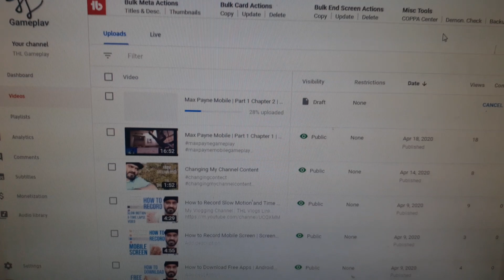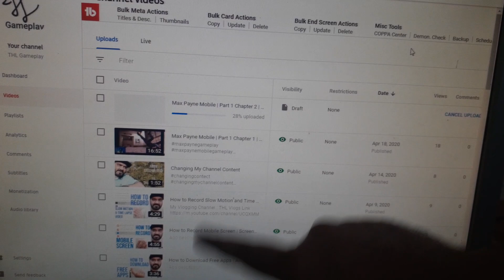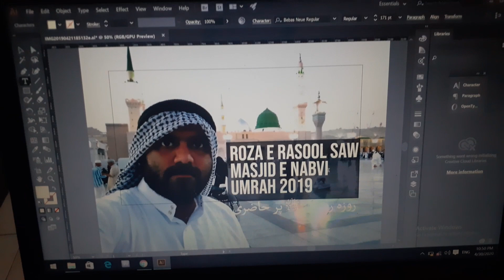Day 6 Ramzan Changing Thumbnails Vlog #36